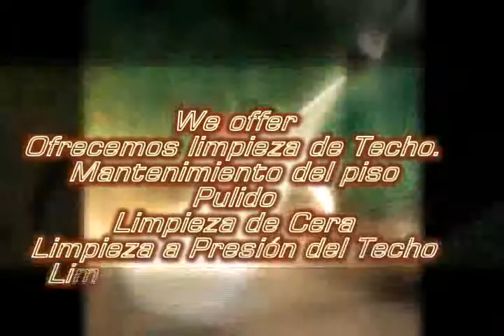PMG Pressure Cleaning Services